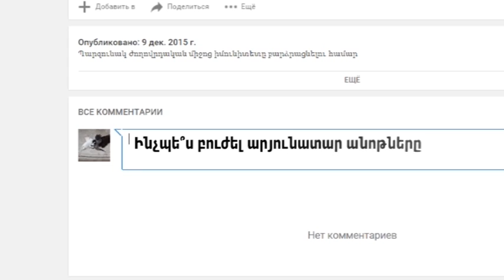Ժողովրդական բժիշկ #17 Դիմակ ձեռքերի ճաքճքվածությունը բուժելու համար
Բաժանորդագրվել Facebook-յան էջին
ՈւՇԱԴՐՈՒԹՅՈՒՆ!!! Ժողովրդական դեղատոմսից օգտվելուց առաջ անհրաժեշտ է խորհրդակցել ձեզ բուժող բժշկի հետ!!!